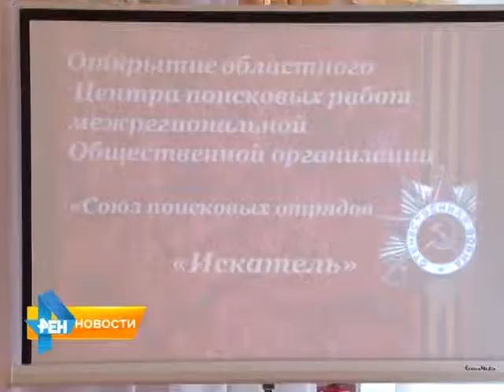На базе школы в Энгельсе открылся Центр поисковой работы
На базе энгельсской образовательной школы №4 открылся "Центр поисковой работы региона". Все добровольческие организации нашей области отныне будут вести свою работу под патронажем нового центра. Материал вышел в эфир 20 апреля 2015 года.